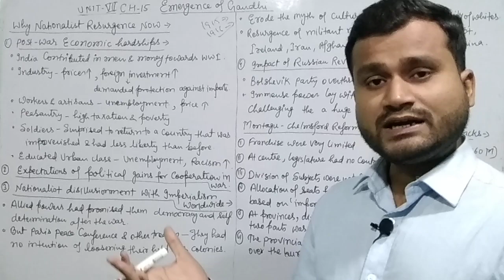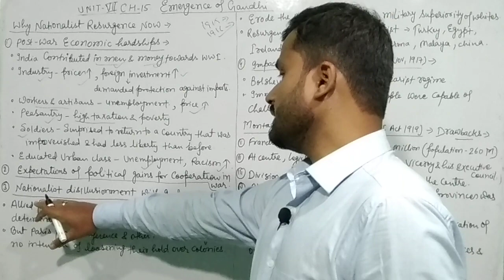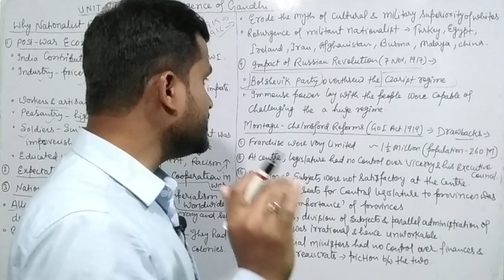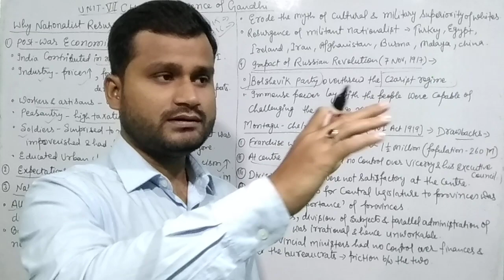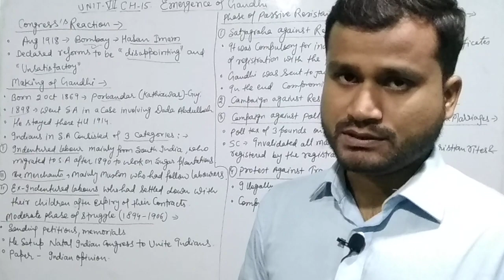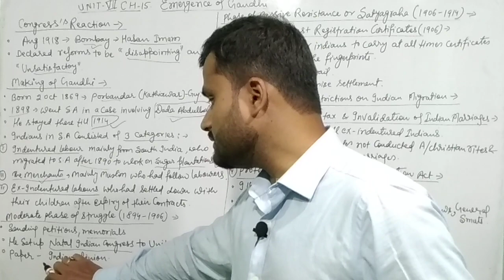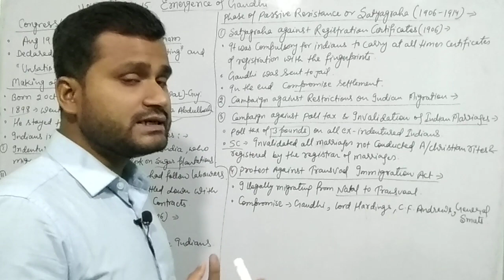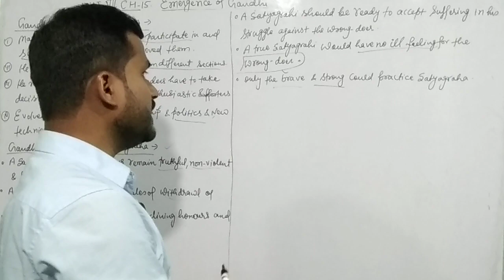Emergence of gandhi chapter 15 | Modern history of india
Chapter 15
emergence of gandhi
spectrum modern history chapter 15